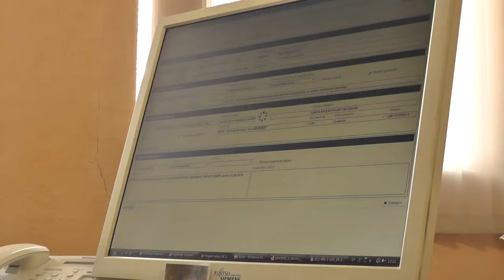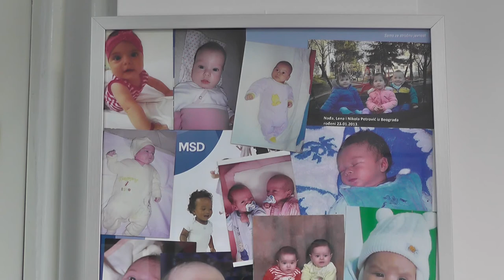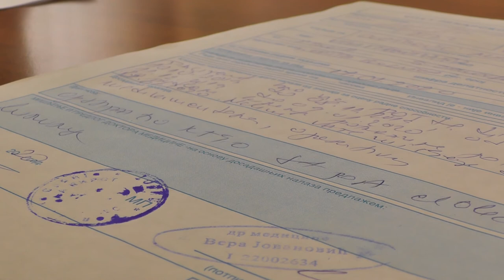ZA VTO IZ BUDDŽETA GRADA PLANIRANO 2,6 MILIONA DINARA